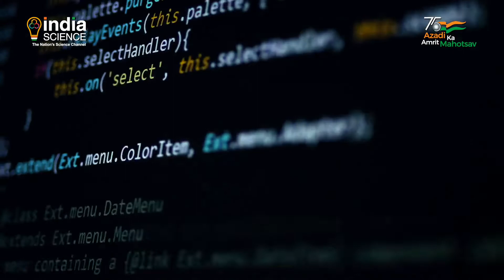Promo: Life in Science with Pallava Bagla - Ushering a Semi-conductor Revolution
Semiconductors have become omnipresent in all electronic devices, today from cars to smart phones all use semiconductors. The government of India has unleashed a Semi Conductor Mission with a proposed allocation of $ 10 billion. The need of the hour is to have an India based chip fabrication facility as the dependence on imports is not advisable for a country of the size of India. India has a small Semi Conductor Laboratory at Mohali with modest fabrication facilities. A 1989 fire at the Mohali facility set India back by decades. Today chips that power India’s democracy through the Electronic Voting Machines are imported, but things can change.

India already has deep capabilities in chip designing and many of the best chips of the world are actually designed in India but the country lacks fabrication facility. The new impetus hopes to bridge that vital gap as imports of chips by the millions to power a New India is not feasible. Today silicon rules the roost, but gallium arsenide and silicon carbide are already making a dent and India researchers at the Indian Institute of Science, Bengaluru are quietly working on it.

India is already a software super power and now with the semi conductor mission can the country become a force to reckon with in hard ware. The invisible engines of growth can be powered by indigenous chips.